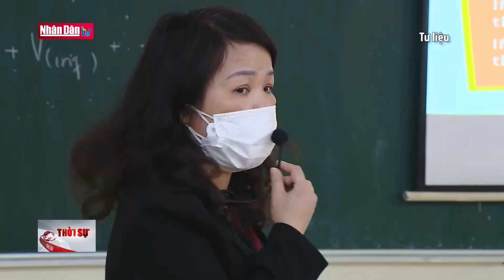Hà Nội dự kiến tăng gấp đôi học phí đối với giáo dục phổ thông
Hà Nội dự kiến tăng gấp đôi học phí đối với giáo dục phổ thông | Truyền Hình Nhân Dân
1. Dự Báo Thời Tiết Hôm Nay